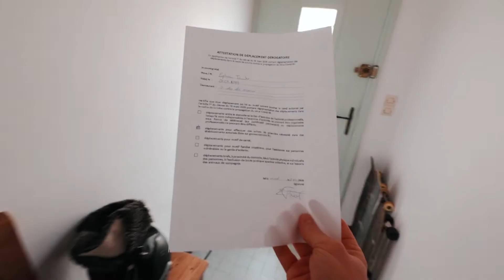First day of Quarantine!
ephis life
First few days of Lockdown in the Boys appartment. How are we handeling it? We're definetly hungry and like to cook haha. Enjoy the VLOG!
Let me know what you think of the video and I appreciate Ideas for future videos in the comments! :)
Or just let me know if you liked it with a thumb up or down! :p
God Bless
Ya boy Ephi